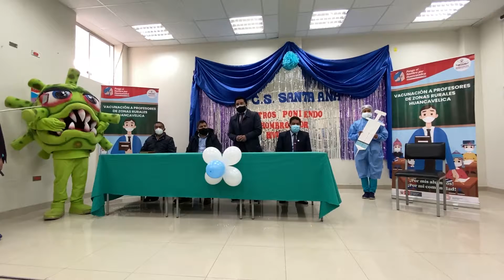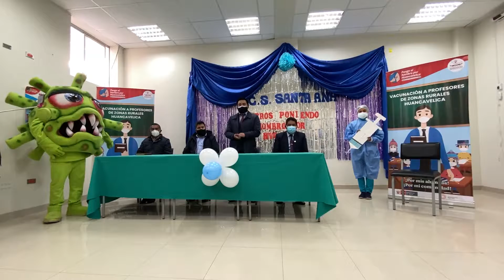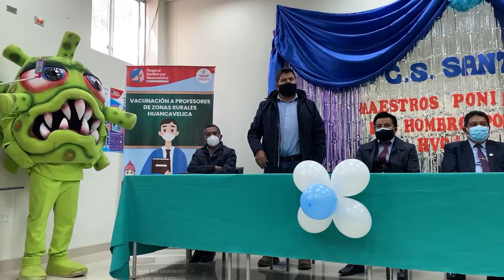Huancavelica inicia vacunación a docentes de la región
En el Día del Maestro huancavelicano, el gobierno regional de Huancavelica inició la jornada de inmunización contra el Covid -19 a docentes que laboran en instituciones educativas de zonas rurales. Así se desarrolló el lanzamiento en el Centro de Salud Santa Ana, con la presencia del Gobernador Regional, Maciste Díaz Abad.